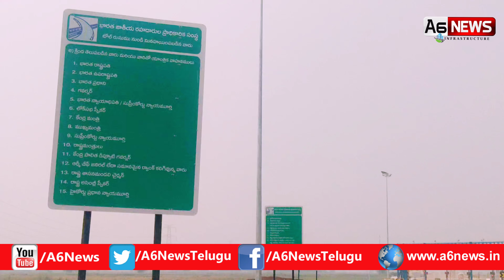Vijayawada Bypass Road Latest Status Package 3 / Surampalli Tollgate / Vijayawada Bypass Tollgate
Progress of Vijayawada bypass road latest status and Surampalli Tollgate Compleeted